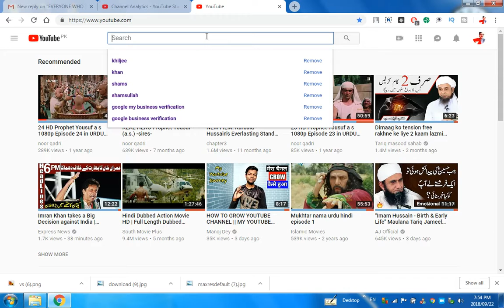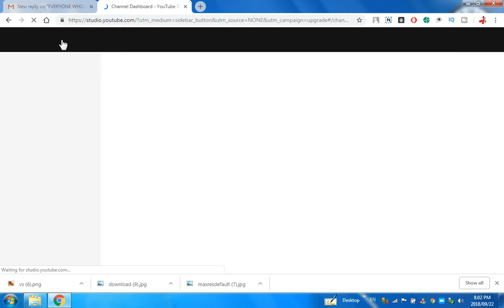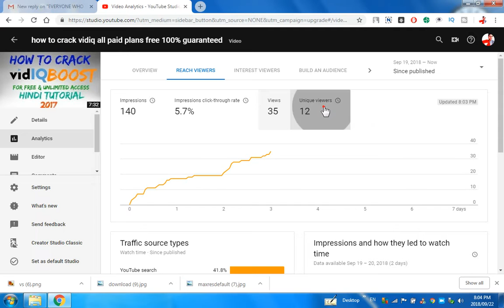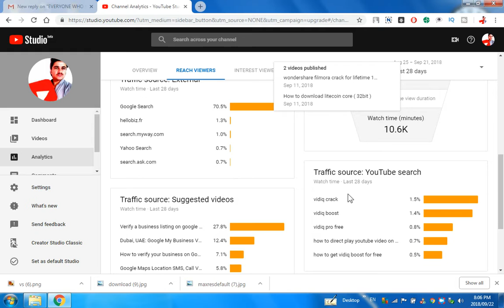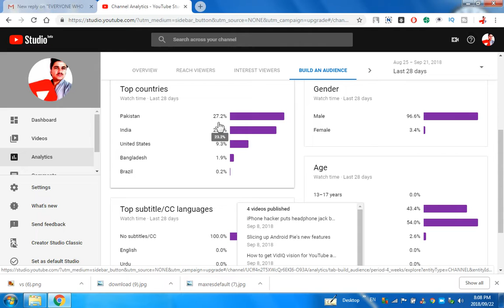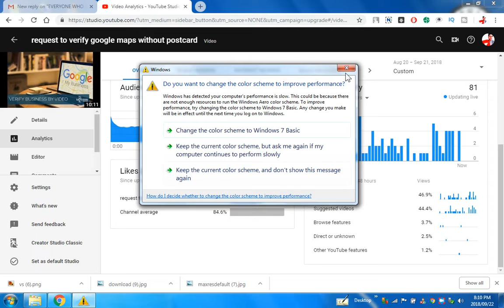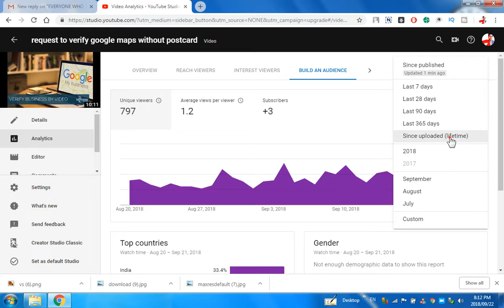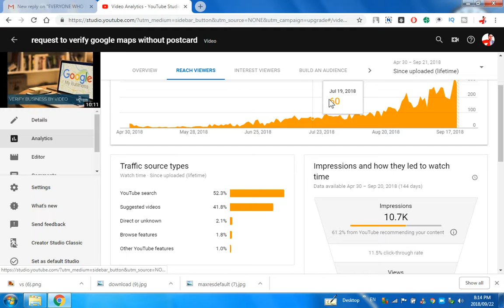how to check your video impressions on YouTube (seo video)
in this video i am show you How to see Youtube impressions?
See your impressions & CTR data
Sign in to YouTube Studio Beta. ...
In the left menu, click Analytics.
Click the Reach viewers tab to see the funnel image. ...
Hover over the Impressions section to see the places where impressions were shown on YouTube

youtube impressions vs views

youtube analytics

youtube impressions definition

youtube metrics

youtube reach metric

how to check ctr in youtube

About : shamsullah shams khan khiljee is a YouTube Channel, where you will find technological videos in Hindi, New Video is Posted Everyday :)